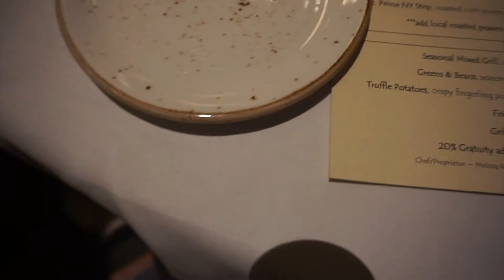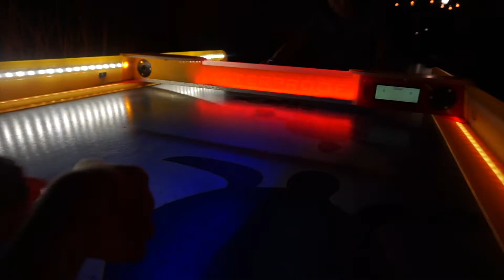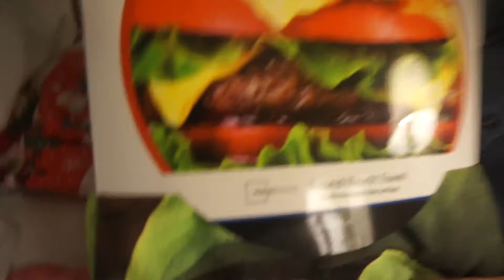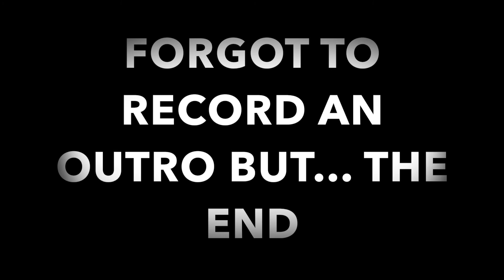A meal fit for a king vlog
Once again sorry for the late upload doing my best :)